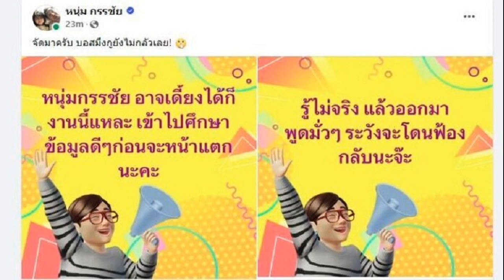รายการ เพื่อแสดงความบริสุทธิ์ใจ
10 ต.ค. 2567
17:19 น.
กันต์ กันตถาวร เคลื่อนไหว ประกาศยุติบทบาทพิธีกรทุกรายการ เพื่อแสดงความบริสุทธิ์ใจ
หลังเป็นประเด็นร้อนในโลกออนไลน์ เมื่อ หนุ่ม กรรชัย กำเนิดพลอย พิธีกรชื่อดัง ออกมาเปิดเผยข้อมูลของบริษัทชื่อดังแห่งหนึ่ง ซึ่งมีดาราระดับท็อปเป็นบอสพ่อข่ายแม่ข่าย และมีผู้เสียหายเข้ามาร้องเรียนว่าถูกขายฝันให้ร่วมลงทุน แต่สุดท้ายไม่เป็นอย่างนั้น ทำให้เกิดความเสียหายต่อประชาชนหลายราย

ซึ่งดาราที่เป็นตัวหลักของบริษัทแห่งนี้ มี 3 คนคือ แซม ยุรนันท์, กันต์ กันตถาวร และ มิน พีชญา’ นั่งแท่นผู้อำนวยการ ทำให้ชาวเน็ตต่างพุ่งเป้าไปที่ทั้ง 3 คน และอยากให้ออกมาชี้แจงถึงประเด็นร้อนดังกล่าว
ล่าสุดวันที่ 10 ต.ค.67 กันต์ กันตถาวร พิธีกรและนักแสดงชื่อดัง ได้โพสต์ไอจีขอยุติบทบาทพิธีกร หลังมีกระแสดราม่าโถมใส่ โดยเจ้าตัวบอกว่า

“เนื่องด้วยกระแสข่าวที่กำลังเป็นประเด็นทางสังคมซึ่งมีความเกี่ยวข้องกับตัวผมเอง ตัวผมเองไม่ได้นิ่งนอนใจและเพื่อเป็นการแสดงความบริสุทธิ์ใจและความรับผิดชอบต่อตัวเองและสังคมรวมไปถึงต้นสังกัดและผู้ที่ร่วมงานด้วย ผมจึงขอยุติบทบาทการเป็นพิธีกรในทุกรายการจนกว่าจะมีความชัดเจนและความกระจ่าง และพร้อมที่จะให้ข้อมูลกับทุกหน่วยงานที่เกี่ยวข้องเพื่อความถูกต้องในกระบวนการยุติธรรม